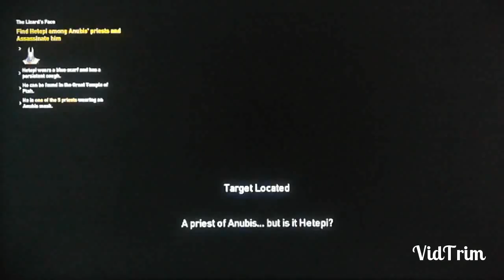Assassin's Creed Origins|Part 8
Thank god it wasn't more than what I have to record

Let me know what you think about this video in the comment section and any ideas to you guys want me to try I'm more than happy to do it

Support my friends please